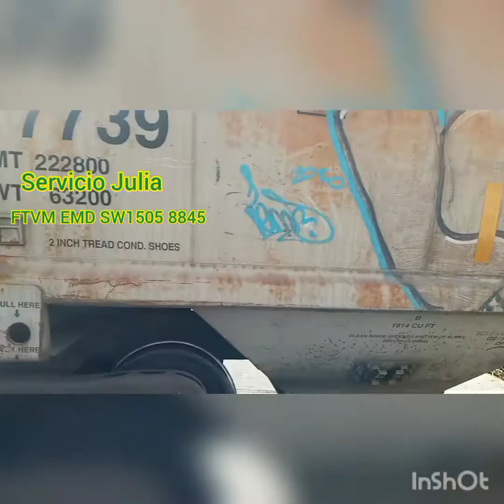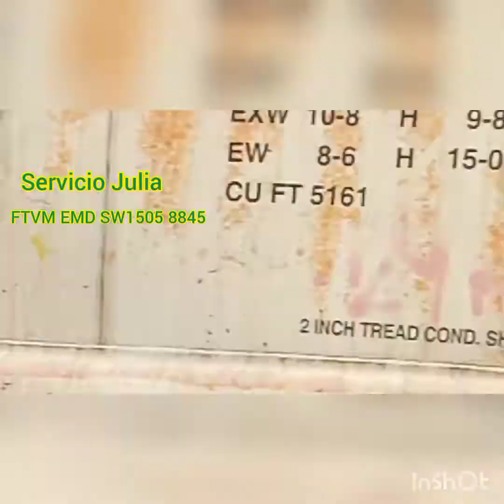Ferrovalle Locomotora Modelo EMD SW1505 8845 Servicio Julia + Persecusión..